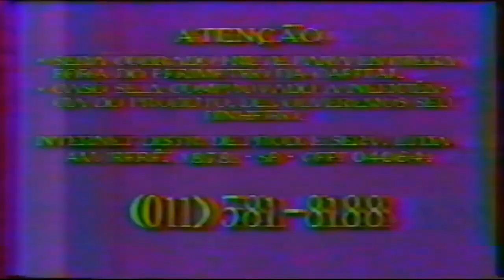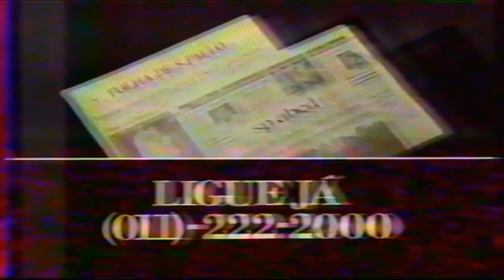Intervalo SBT - Viva a Noite - 06/04/1991 - Parte 4/4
Créditos ao canal Derson Rubim Nostalgia que postou o programa incompleto. Eu só separei os comerciais.

OBS: A imagem não está boa.

- Chamada SBT: "A História do Crime" (segunda, 18:00h)
- Dan'Up (Danone)
- Tostines
- Purificador de água - Water System
- Maguary
- Lojas Marisa
- Chamada SBT: "Hebe" (terça, 21:30h)
- Folha de São Paulo
- Bertabrasil Butik
- Show "Tenda dos Prazeres" (Wando) no Olympia
- Higitec
- McDonald's
- Lojas Buri
- Chamada dupla SBT: "Sessão das Dez" ("Olho por Olho") (amanhã, logo após o "Programa Silvio Santos") e "Cinema em Casa" ("Esquadrão de Ataque") (segunda, 21:30h)
- Vinheta pós-chamadas do SBT (1990/1991)